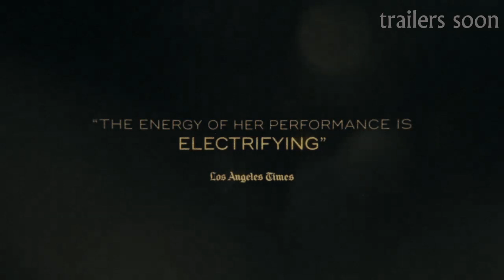THE AMAZING GRACE | OFFICIAL TRAILER | 2019